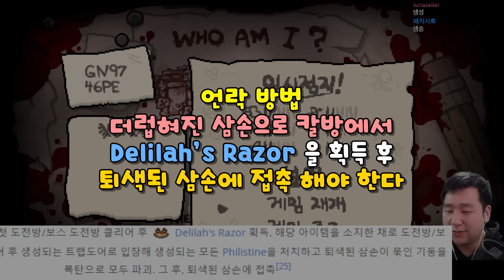엄청난 괴물 캐릭터가 추가 되었습니다..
편집 : 핫산 님

썸네일 : 머독